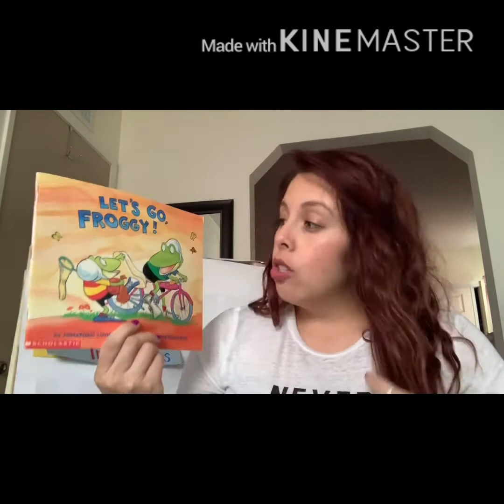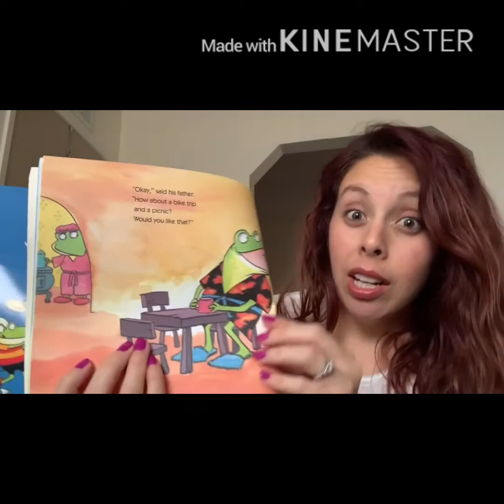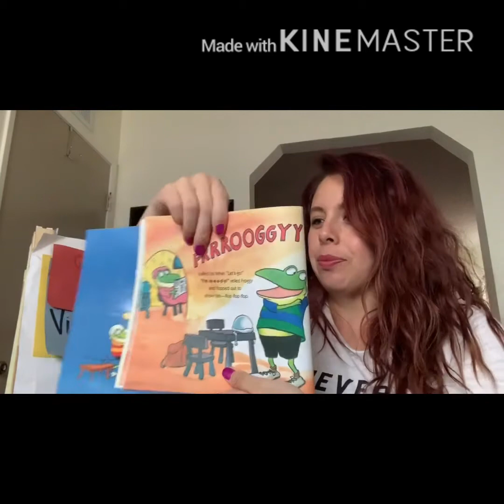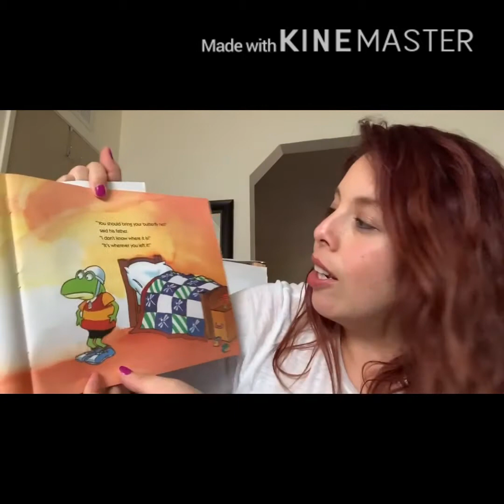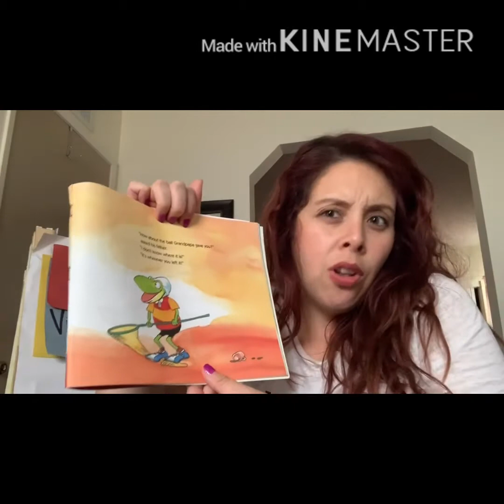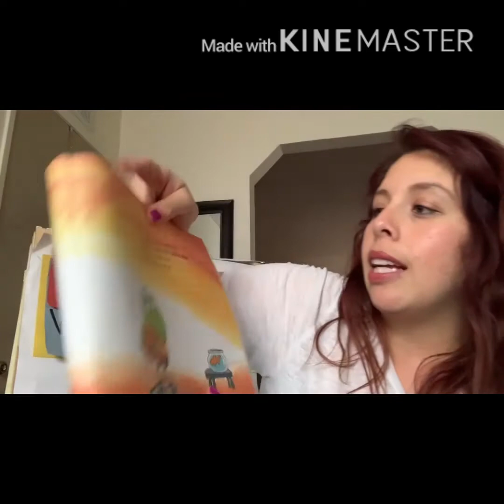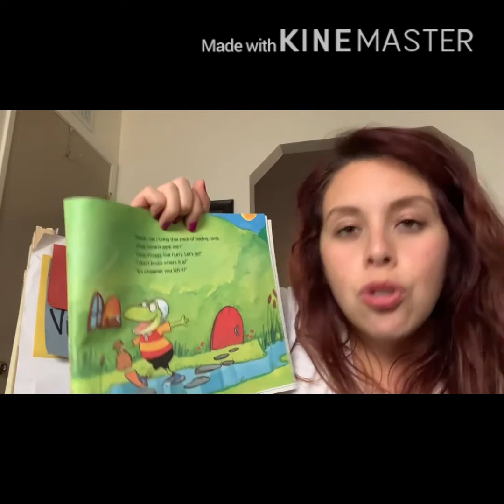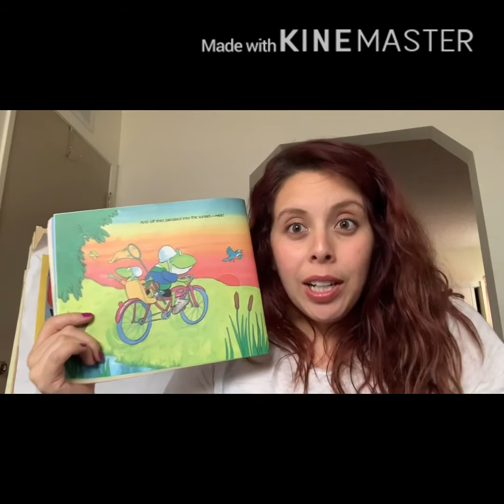Marvelous Monday 5/18/2020